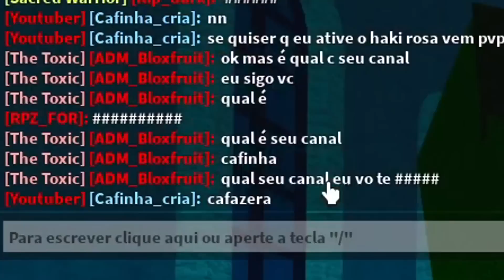CACEI BOUNTY com a BUILD ELEMENTAL ELÉTRICA no Blox Fruits 🔥⚡